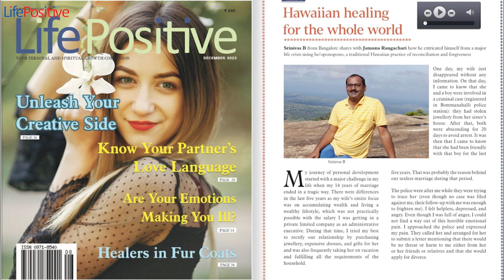Hawaiian Healing for the whole world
Srinivas B from Bangalore shares with Jamuna Rangachari how he extricated himself from a major  life crisis using ho’oponopono, a traditional Hawaiian practice of reconciliation and forgiveness

One day, my wife just  disappeared without any  information. On that day,  I came to know that she  and a boy were involved in  a criminal case (registered  inBommanahalli police  station): they had stolen jewellery from her sister’s  house. After that, both  were absconding for 20  days to avoid arrest. It was then that I came to know  that she had been friendly  with that boy for the last five years. That was probably the reason behind  our sexless marriage during that period.

My journey of personal development  started with a major challenge in my  life when my 14 years of marriage  ended in a tragic way. There were differences  in the last five years as my wife’s entire focus  was on accumulating wealth and living a  wealthy lifestyle, which was not practically  possible with the salary I was getting in a  private limited company as an administrative  executive. During that time, I tried my best  to rectify our relationship by purchasing  jewellery, expensive dresses, and gifts for her  and was also frequently taking her on vacation  and fulfilling all the requirements of the  household.

The police were after me while they were trying  to trace her (even though no case was filed  against me, their follow-up with me was enough  to frighten me). I felt helpless, depressed, and  angry. Even though I was full of anger, I could  not find a way out of this horrible emotional  pain. I approached the police and expressed  my pain. They called her and arranged for her  to submit a letter mentioning that there would  be no threat or harm to me either from her  or her friends or relatives and that she would  apply for divorce.

Subsequently, my wife filed a false legal suit  against me alleging that I was an alcohol addict  and was abusing her mentally and physically.  She demanded maintenance which was far more  than my income. This case continued for two  years without any kind of relief or solution. I  even tried to commit suicide.

At that time, two of my friends suggested that  I practise the ancient Hawaiian healing process  called ho’oponopono to overcome my problems  and depression. I started practising it regularly  and completely forgave myself and all others  who had hurt me. After three months of regular  practice, I could experience inner peace, which  I had never experienced for the last five years.  That is when I gained self-confidence and said  goodbye to all the psychiatric medicines

I also read Zero Limits by Dr Joe Vitale (https:// amzn.eu/d/8vMn0b6). This book changed my  life by changing the way I think and act. I realised  that to change, overcome or manifest whatever I  want to, I need to work on my inner self instead  of trying to change what’s outside. For the next  five years, I could see miracles happening in my  life in different aspects, and all these happened  only when I worked on myself:

• The person who had filed a legal suit against  me and fought for two years withdrew the case. • Diabetes, hypertension, and cholesterol  issues that could not be cured even after two  years of medication were completely cured. • The debts which I thought would take at least  8 to 10 years to clear were cleared in a couple  of years.

• Anger, anxiety, depression, and frustration,  which I endured for years, completely  disappeared.

• My passion for sharing my success stories  and the procedures which I followed to achieve  them have now become an inspiration for many. • For three years, because of my free weekly  ho’oponopono online sessions, I have found  immense self-satisfaction, self-love, and peace  along with the feeling that life is worth living.  Now people from all around the world are  attending these free ho’oponopono weekly  sessions and improving their lives.

• People who are in the field of personal  development have invited me as a guest speaker  on their platform.

My ex-wife stopped attending the court  hearings and the case was closed. People who  were against me for more than five years, on

Hooponopono can be a panacea for all kinds of sufferings

In the process of my healing journey, through  different master teachers of ho’oponopono, and  by reading several life-changing books, I learnt  various healing techniques, meditations, and  procedures which are now helping my clients.

• Overcome relationship issues, whether they  concern their spouse, family, relatives, friends,  colleagues, neighbours, or business partners. • Overcome legal suits through meditation  instead of making external efforts.

• Overcome various chronic health issues

which many people believe cannot be cured. •